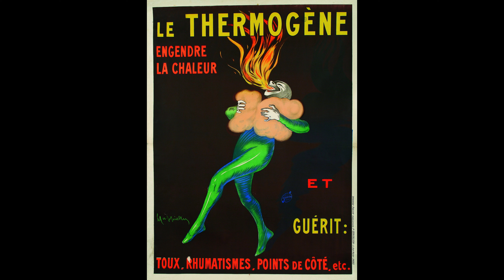LEONETTO CAPPIELLO, EL ARTE DEL CARTEL PUBLICITARIO EN ITALIA.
Leonetto Cappiello (nacido en Livorno, en 1875 y fallecido en Cannes en 1942) fue un publicista, ilustrador y caricaturista italiano.